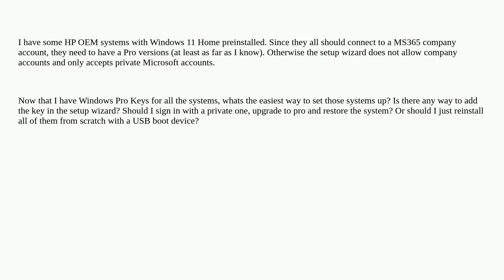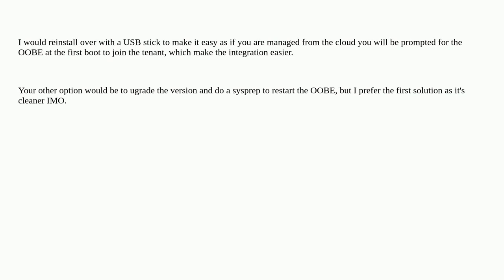Upgrade Pre-Installed Windows 11 Home to Pro in setup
A special thanks goes out to the awesome community

  microsoft-365 windows